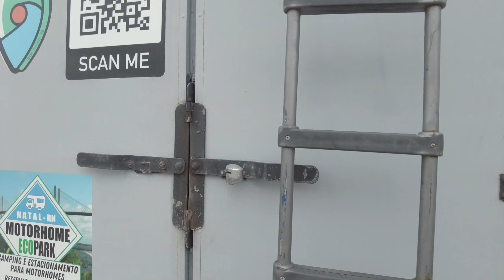COMO SAIR DESTA ? | EP06 | EXPEDIÇÃO ARGENTINA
Olá Pessoal 👋

Sejam Bem Vindos nesta carona virtual para a Argentina,  apertem os cintos, hoje é dia de emoções fortes nesta tensa br116, vamos juntos nesta viagem entre as cidades de Tucano e Itatim na Bahia,  passando também pela cidade de Caldas do Jorro.